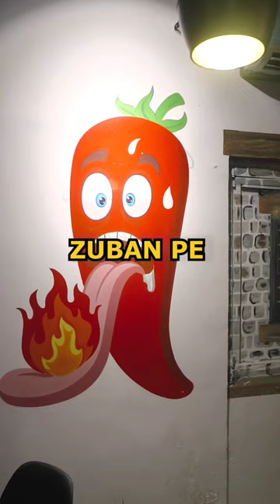Best Chinese Food In Lahore, Tofu Gulberg.